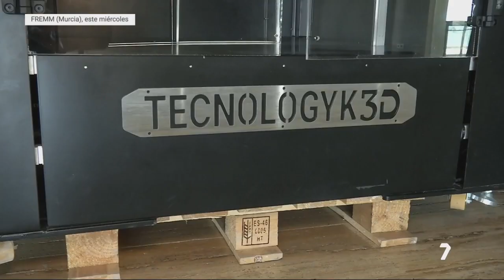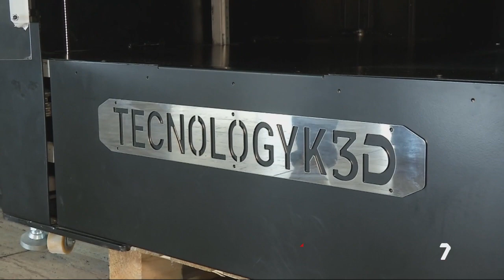Tecnologyk, del joven murciano Roberto Lifante, crea la impresora industrial 3D más grande del mundo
Diseña piezas y recambios desde cero en un tiempo récord de 24 horas. El joven empresario murciano Roberto Lifante ha lanzado al mercado la mayor impresora 3D del mundo destinada al sector industrial. Ya son muchas las empresas murcianas y de todo el mundo que se están interesando por esta revolucionaria ver creación.

Créditos del vídeo: La 7